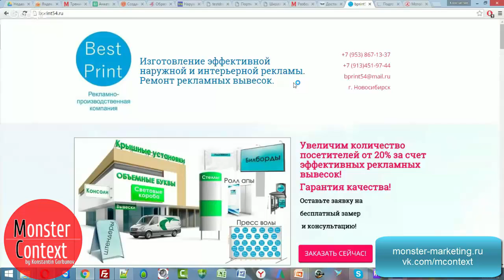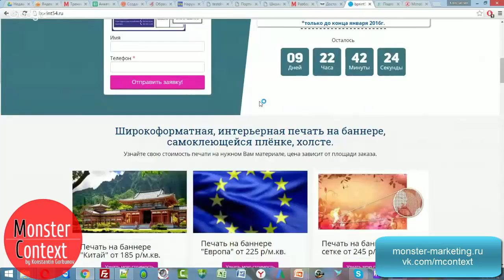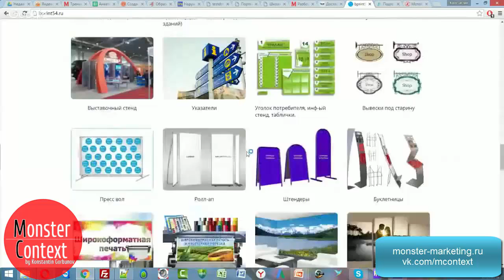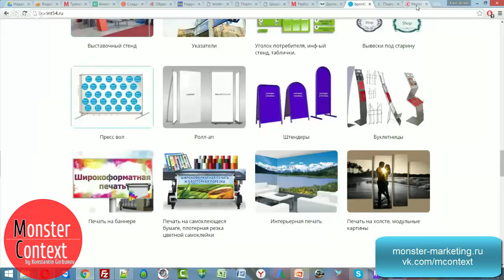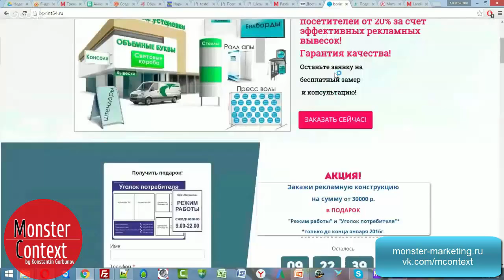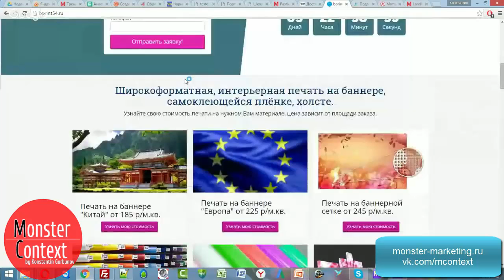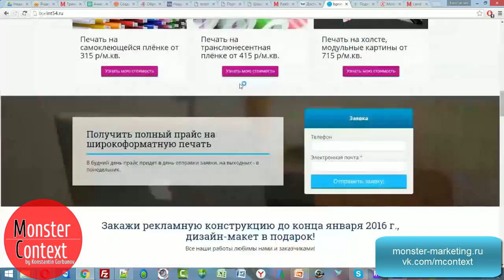Аудит лендинга по рекламным конструкциям. Жесткий разбор сайта.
Друзья, приглашаю вас на вебинар "Разбор 10 лендингов в прямом эфире." Записывайтесь по ссылке

Тренинг Директологов - исчерпывающий курс по маркетингу Только сегодня: возьму еще 2 человек!

Добавляйтесь!

Фрагмент из вебинара "Разбор лендингов в прямом эфире"

как сделать лендинг,
лендинг рекламное агентство,
одностраничный сайт,
посадочная страница,
одностраничник,
рекламные вывески